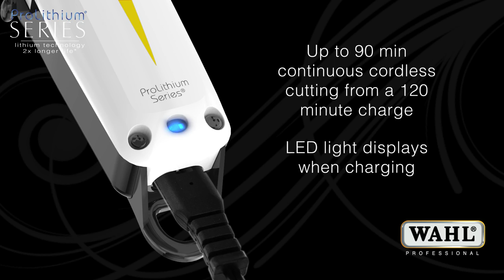WAHL - Cordless Super Taper Clipper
Everything you know and love about the Super Taper but now with the freedom of a cordless unit and the benefit of Lithium Ion technology. The Cordless Super Taper has the same taper operation as the mains operated Super Taper and takes all the same standard Wahl comb attachments. Users will also find the Cordless Super Taper considerably lighter in weight than Wahl mains clippers.

Highly efficient and durable Lithium Ion battery without memory effect offering shorter run times, more power, longer battery life and virtually no loss of charge during storage. This powerful, durable and long lasting clipper offers 90 minutes cordless operating time from a quick 180 minute charge. LED indicates charging in process. Rust resistant, high precision, chrome plated blades cut from 0.8mm to 3.5mm.

Comes complete with 4 attachment combs (no's 1–4), flat top comb, oil, cleaning brush, blade guard and instructions.